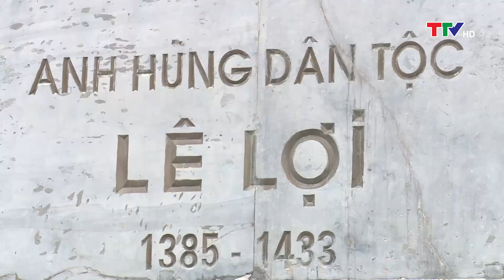Đồng hành cùng bóng đá Thanh Hóa 13/01/2021